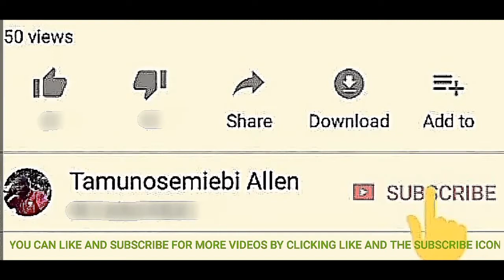FIRE FROM A TRUCK AT PPMC DEPOT, WARRI, DELTA STATE, NIGERIA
FIRE FIGHTERS FIGHTING THE FIRE FROM A TRUCK AT PPMC DEPOT, WARRI, DELTA STATE, NIGERIA - 11TH JULY, 2018